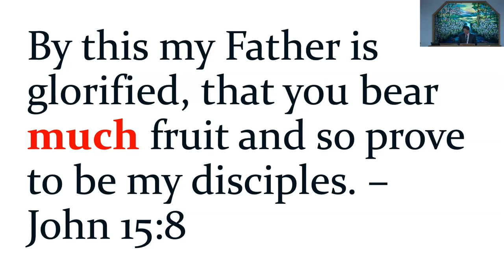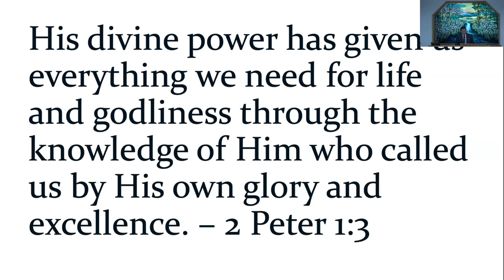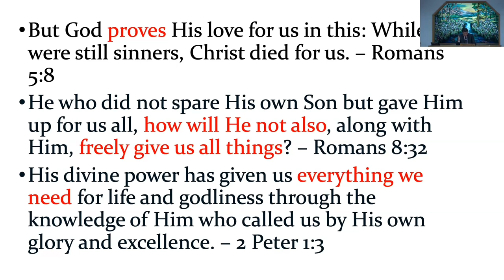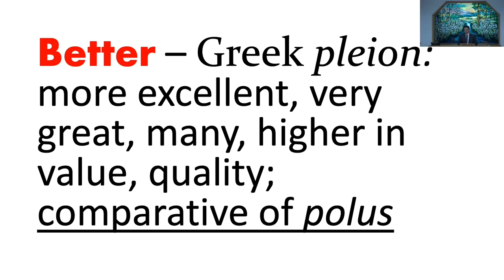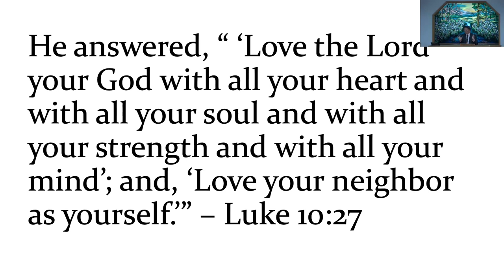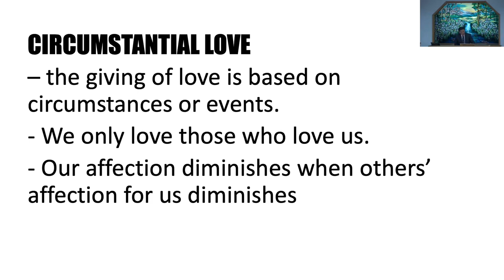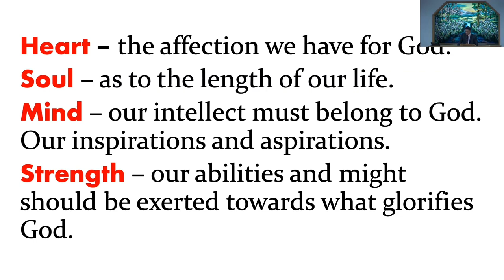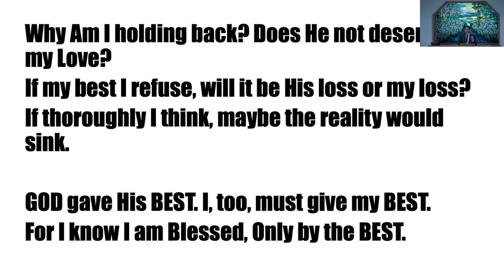June 06, 20204 - Mike Alop - True Discipleship - The Missing Link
Message by Mike Alop titled “True Discipleship - The Missing Link”